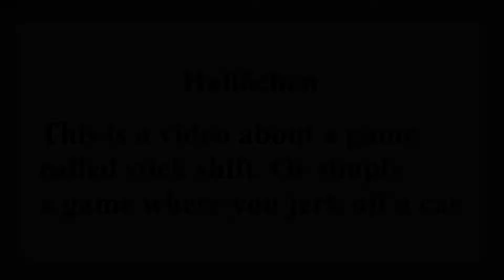[EDUCATIONAL] Stick shift by Robert Yang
{---Other Sites---}

{---Other Things---}
Just a reminder that this video is not made and is not meant to be viewed by minors under reasonable ages.

{---Chapters---}